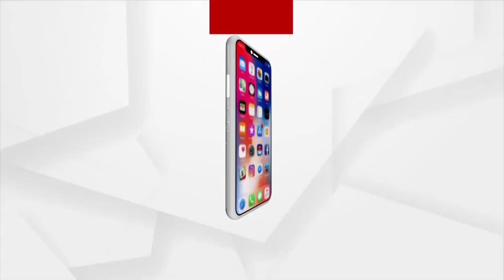ଷ୍ଟାପ ସିଲେକଶନ କମିଶନରେ ଦୁର୍ନୀତି ପ୍ରସଙ୍ଗକୁ ନେଇ ପ୍ରତିକ୍ରିୟା ରଖିଛନ୍ତି ବିଜୟ ମହାପାତ୍ର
ଷ୍ଟାପ ସିଲେକଶନ କମିଶନରେ ଦୁର୍ନୀତି ପ୍ରସଙ୍ଗକୁ ନେଇ ପ୍ରତିକ୍ରିୟା ରଖିଛନ୍ତି ବିଜୟ ମହାପାତ୍ର । କେବଳ ପିଏସ୍ ନୁହେଁ ସମସ୍ତ କମିଶନଙ୍କ ସଦସ୍ୟ ସମ୍ପୃକ୍ତ ଅଛନ୍ତି ବୋଲି ବିଜୟ କହିଛନ୍ତି । ଓଡ଼ିଶାର ଲକ୍ଷ ଲକ୍ଷ ପିଲାଙ୍କ ଭବିଷ୍ୟତ ଏଥିରେ ଅନ୍ଧାର ହୋଇଗଲା